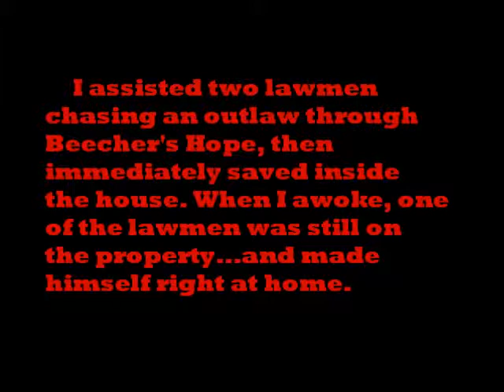Red Dead Redemption: Farmer Lawman Glitch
While playing single player as Jack Marston in the "Red Dead Redemption" video game, I assisted two lawmen chasing an outlaw through Beecher's Hope, then immediately saved inside the house. When I awoke, one of the lawmen was still on the property...and made himself right at home.